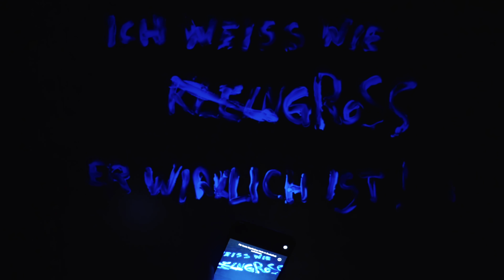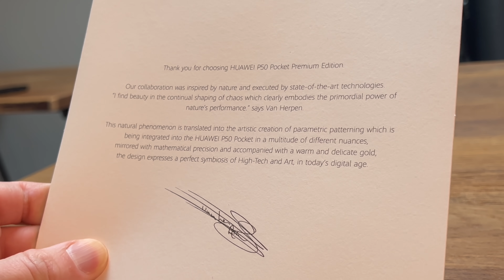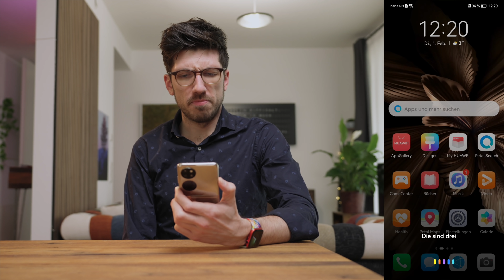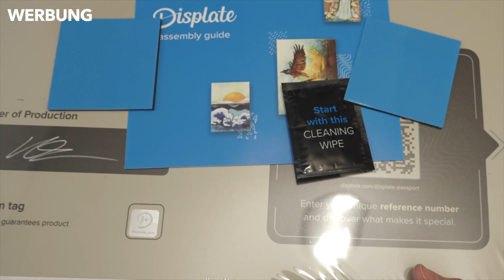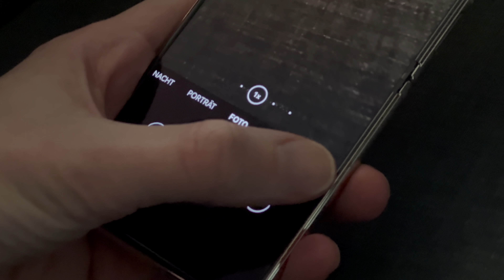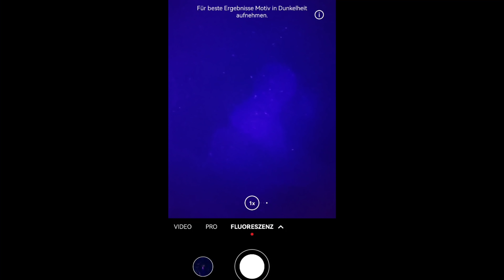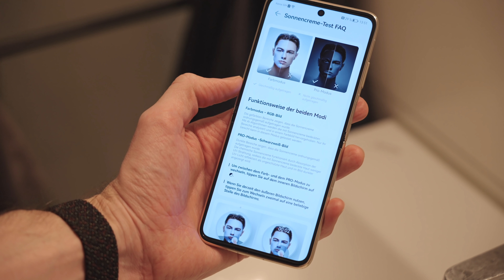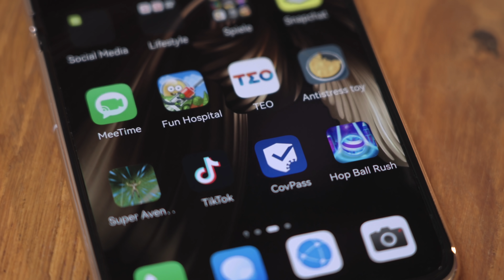Dieses Handy sieht (fast) ALLES! - Huawei P50 Pocket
Schon mal das Wort Fluoreszenzfotografie gehört? Ich auch nicht. Heute zeig ich euch am neuen Huawei P50 Pocket was das bedeutet und wie das aussieht!

0:00 Einführung
1:20 P50 Pocket ausgepackt
2:02 WTF ist Celia?!
4:30 Das Besondere: UV Aufnahmen
7:10 Der Sonnencreme Test
8:31 Fazit

► Packstation:
Alex Böhm
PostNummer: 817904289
Packstation 147
21629 Neu Wulmstorf

Inhalt: Alex
Kamera & Schnitt: Alex

// Dieses Video beinhaltet eine Produktplatzierung von Displate. //
// *Tracking-Link/Landingpage: Euch entstehen keine Kosten oder Nachteile. Klick auf diesen Link ermittelt das Interesse an einer Thematik. //